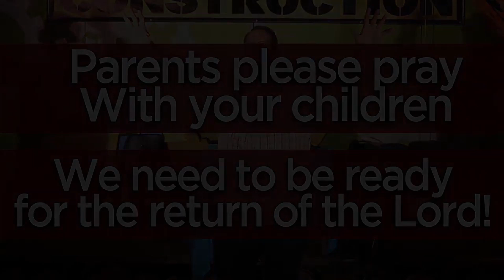Skit Rapture - Left Behind - The Rapture of the Church - Cut from Longer video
This is an object lesson that can help you teach your class about the rapture of the church!

You can see the entire article and many more similar object lessons, magic tricks, balloon tying, teacher training and more at our